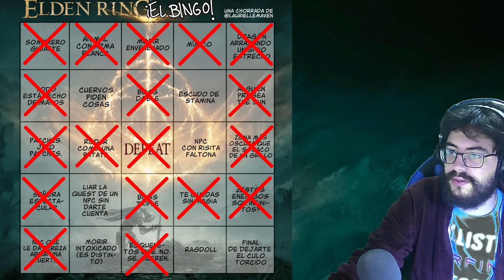Elden Ring - cap.11 - Dos viejos amigos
No te creo.